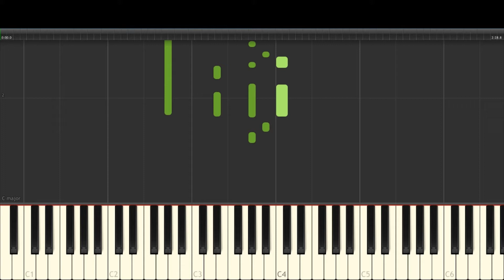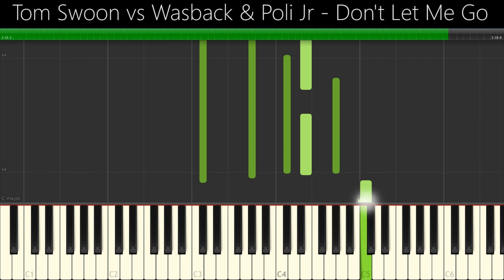Tom Swoon vs Wasback & Poli Jr - Don't Let Me Go (Piano Tutorial)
Hi guys!

So, it has been a long time I haven't uploaded anything from Tom Swoon. This time, he collaborated with Wasback & Poli JR to deliver a beautiful Future Bass style track. Even if lately, we've been overwhelmed by the amount of releases in that genre, this song surprised me! So, I decided to make my own version out of it on the piano.

Cheers!

David // Madtone